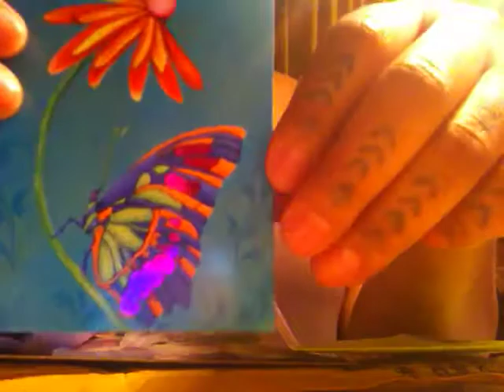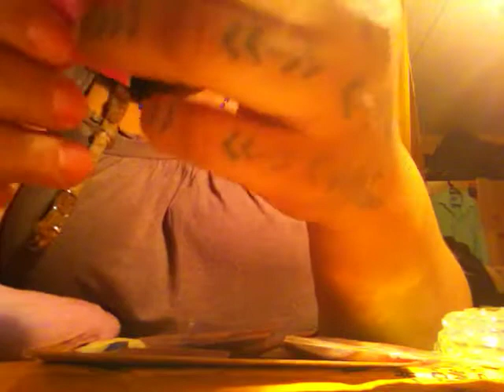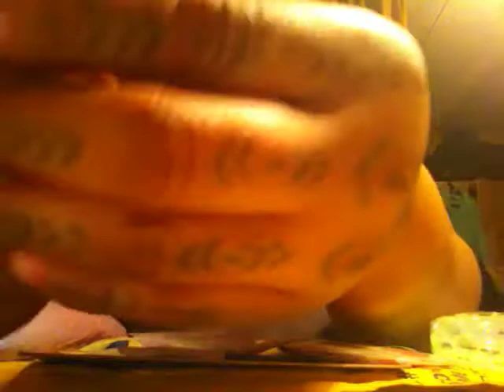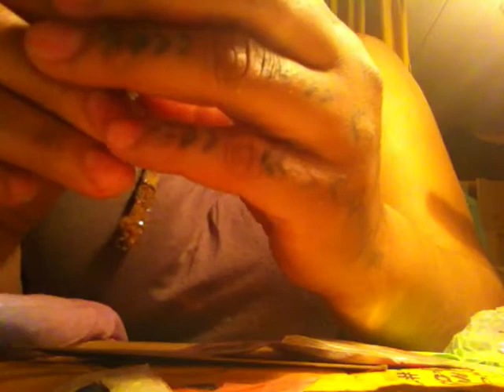MI PERSONALSWAP WITH CURIOSIDADESEXTRANO /MI INTERCAMBIO CON CURIOSIDADESEXTRANO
tank you so much for doing this swap with me Maxi hoop we can do it really soon
muchas gracias por hacer este intercambio Maxi espero lo podamos hacer muy pronto